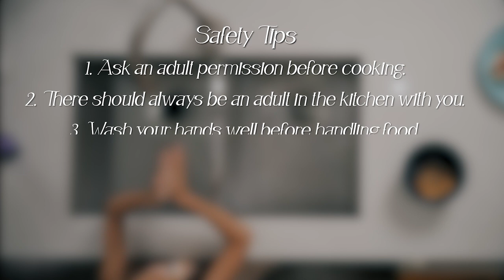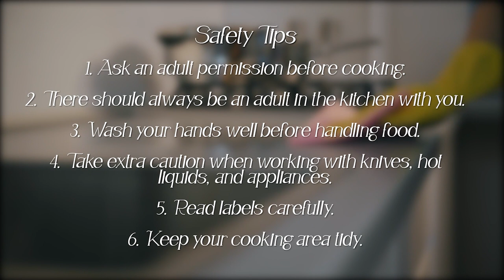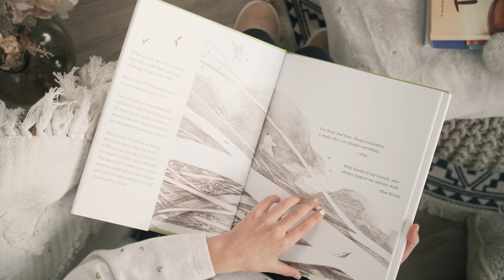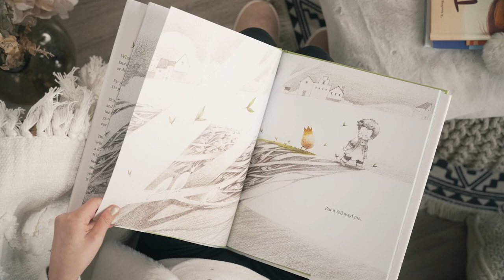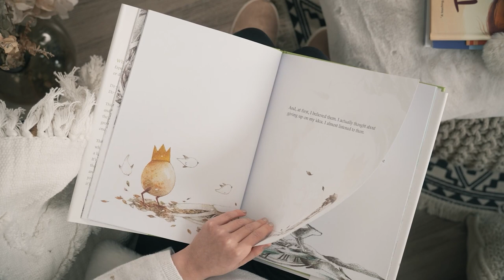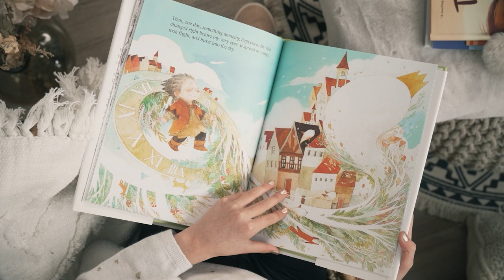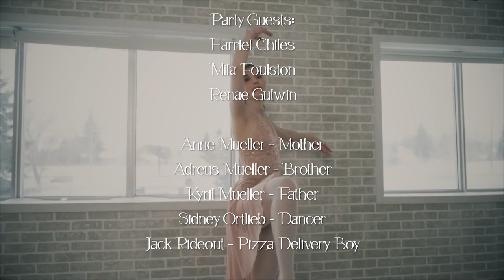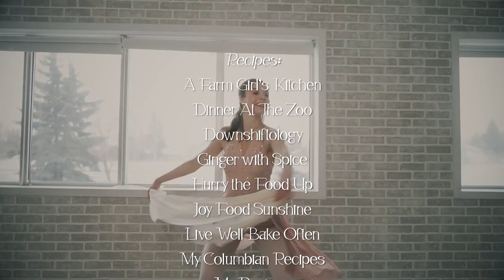Cooking with Kyssara I S2 EP 3 - Movie Night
Join Edmontonian Kyssara as she learns fun classic recipes, cooks with local food gurus and discovers new savory dishes!

Kyssara and Ms Darcy have a whimsical time making Marshmallows from scratch at a bakery in Edmonton. Kyssara also whips up a super cheesy Spinach Dip, zesty Chicken Quesadillas and a sweet and salty snack board just in time for the movie to begin!